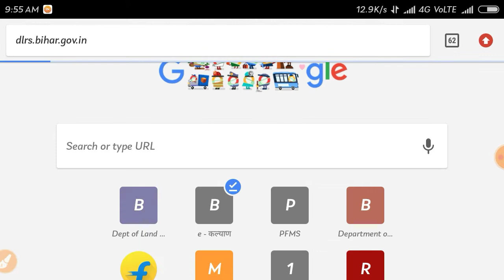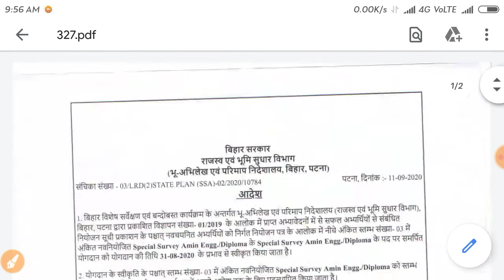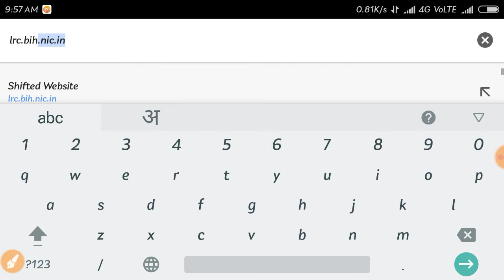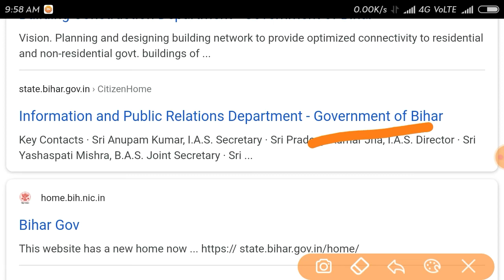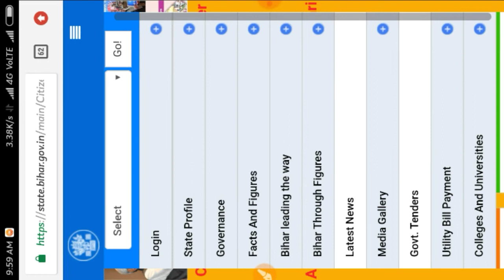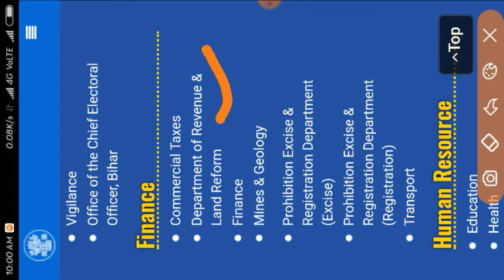LRC- Latest Update ||Engineer's Day